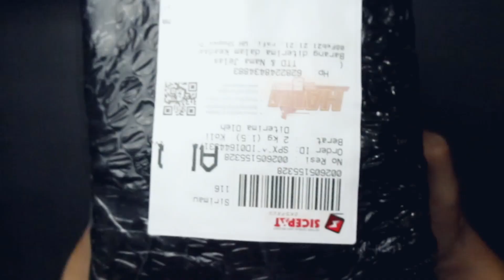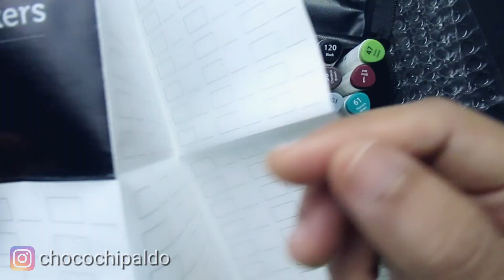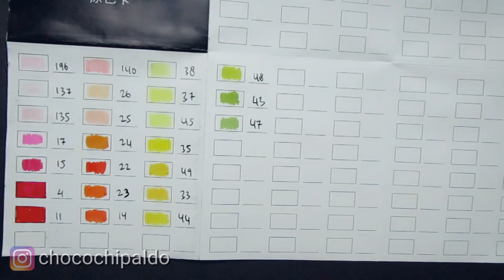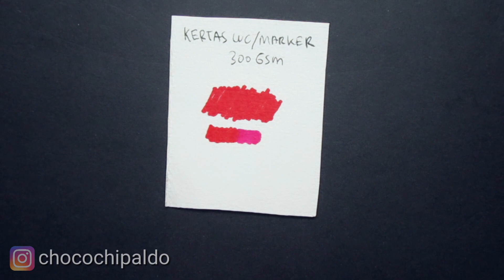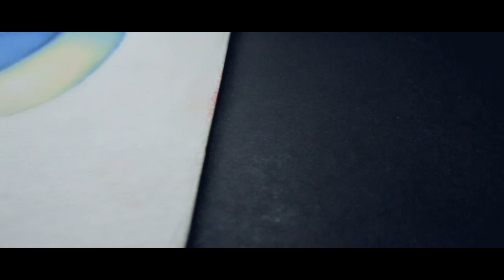Review Deli Alcohol Marker - Marker Murah Yang Paling Terbaik ?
Apakah Layak untuk Dibeli ???
Ya Dengan harga 200ribuan sudah termasuk ongkos kirim dan kualitas markernya yang sangat memuaskan (jangan dibandingkan dengan copic markers ya), udah pasti sangat layak untuk dibeli apalagi untuk pemula yang pengen belajar menggunakan alcohol marker.
Kalian punya request alat gambar apa lagi untuk dibuatkan reviewnya, silahkan komen aja, kalau saya punya uang lebih saya bakalan beli dan buatkan review buat kalian 😆

Tutorial menggambar :
Maaf, jika ada banyak sekali kekurangan yang ditemukan dalam video ini, semoga kedepannya saya bisa membuat konten yang lebih baik dan pastinya bermanfaat.
THINK CREATIVE AND BE CREATIVE